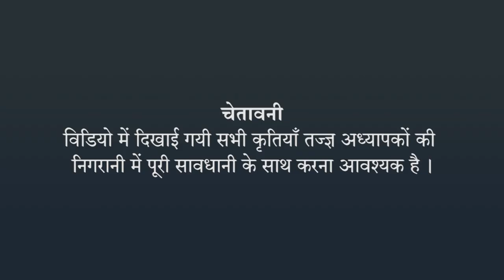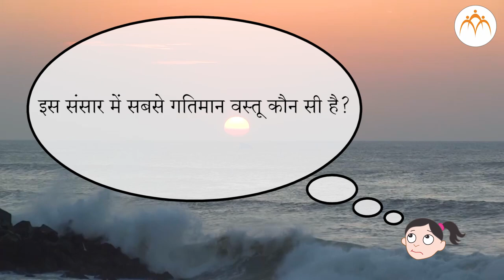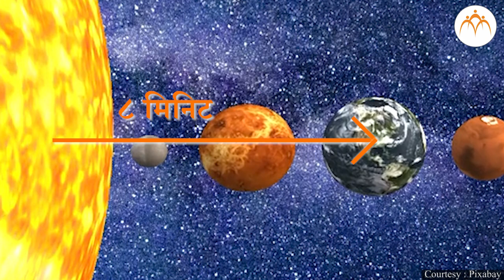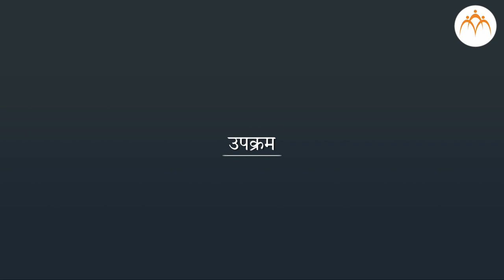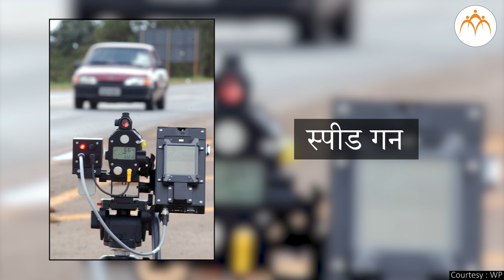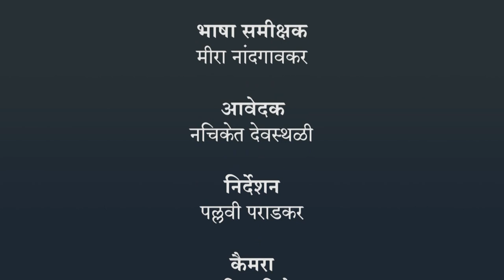गति और गति के प्रकार - परिचय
गति और गति के प्रकार - परिचय, , 6th,Science,Jnana Prabodhini,Maharashtra Board,